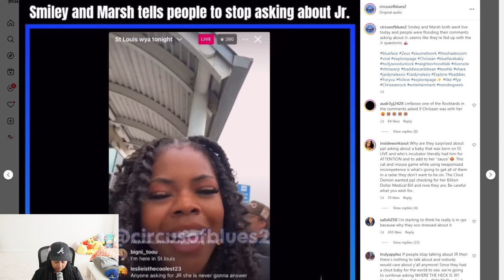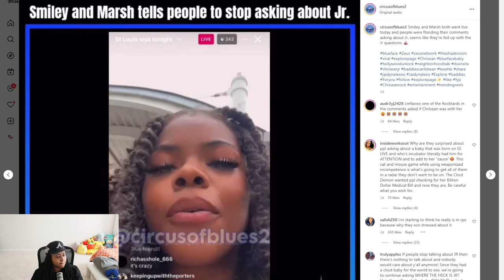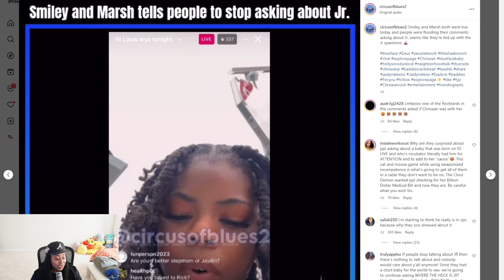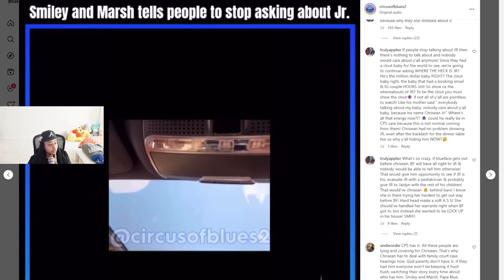Charlotte Cop Caught on Camera Stealing Cash From a Detainee 😱 Blue said Chrisean is his CELL mate 🤣